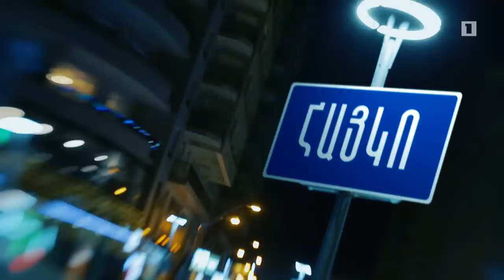Լավ երեկո (Հայկո, Սոնա Շահգելդյան) 02․01․2018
Հաղորդավարներ՝ Գարիկ Պապոյան, Արամ MP3